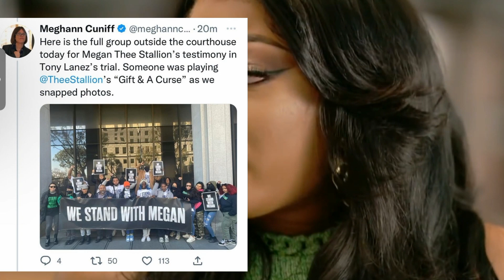Megan Thee Stallion SCAM Black Women